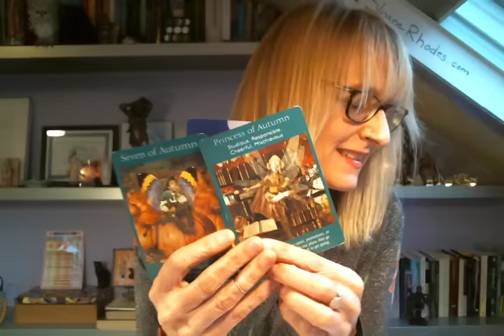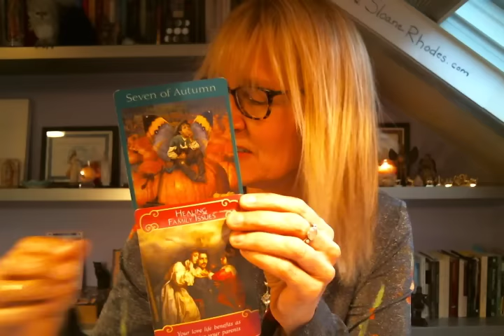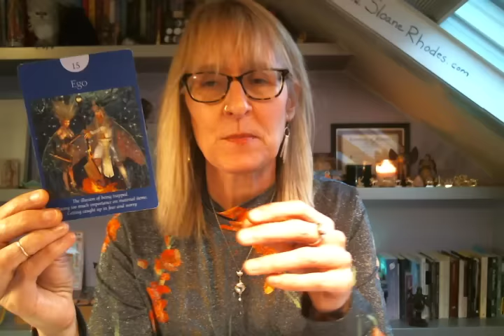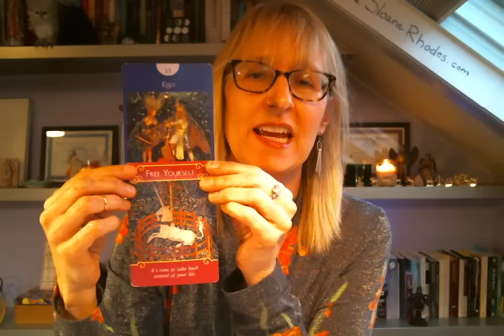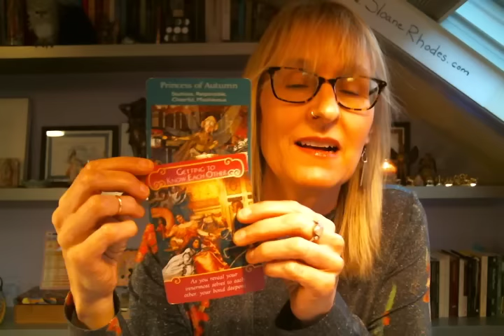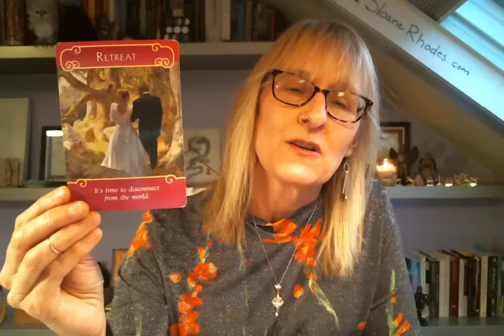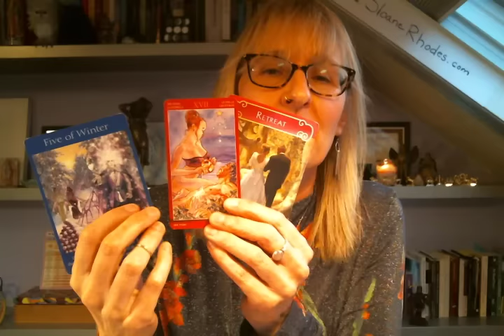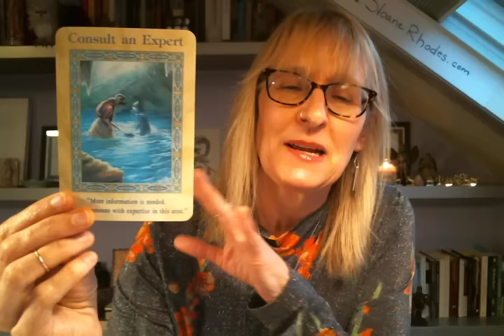Aquarius Mid-month December 2016 - January 2017 Love & Romance Tarot Reading (Angel & Fairy)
Decks Used:
Angel Tarot by Doreen Virtue and Radleigh Valentine
Tarot of Sexual Magic by Mauro De Luca and Laura Tuan Artwork.
Aries, Taurus, Gemini, Cancer, Leo, Virgo, Libra, Scorpio, Sagittarius, Capricorn, Aquarius, Pisces Sun, Moon, Rising / Ascendant